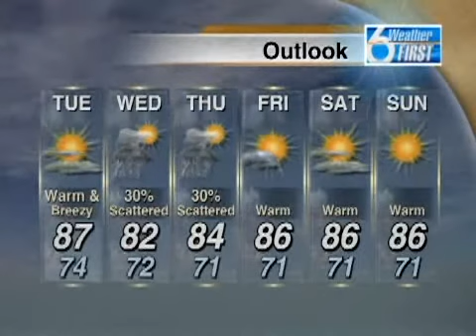SNN6: Morning Weather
Very hot, sticky, and humid today.